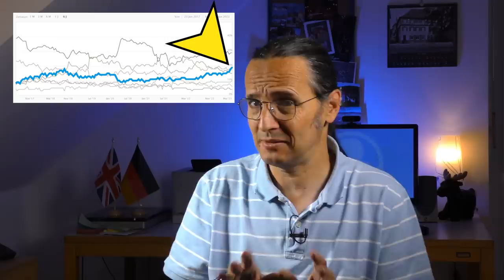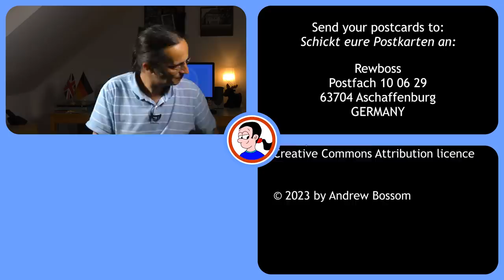Are the fascists taking over Germany?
The populist right-wing party AfD is gaining in popularity and even winning elections, which raises the spectre of a possible future hardline right-wing government. Naturally people are worried, but is it possible to look objectively at the situation? What are we doing, and what should we be doing?

Chapters:
00:00 A fascist takeover?
00:33 Who are the AfD?
02:08 Rising support
03:07 Two elections
04:55 Turnout & media hype
05:55 Former East Germany
08:15 Trust issues
10:05 Stereotyping
11:31 We can fix this

Send letters and postcards to:

Rewboss
Postfach 10 06 29
63704 Aschaffenburg
Germany